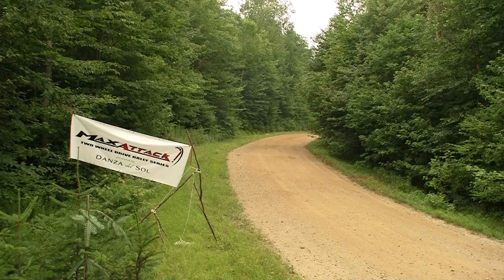Wickline 04 SMC